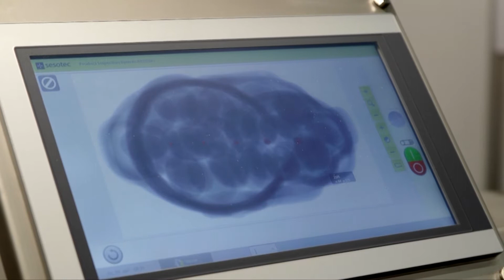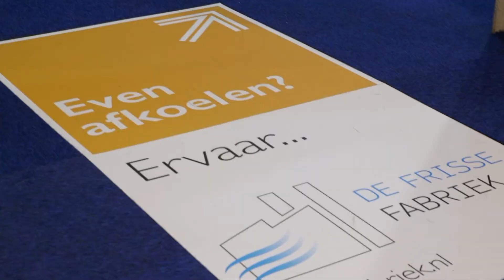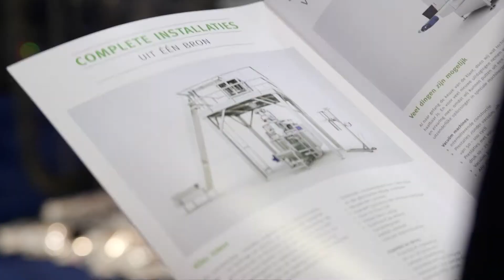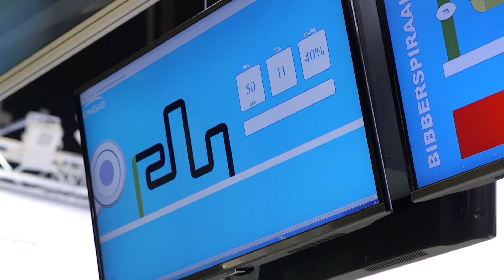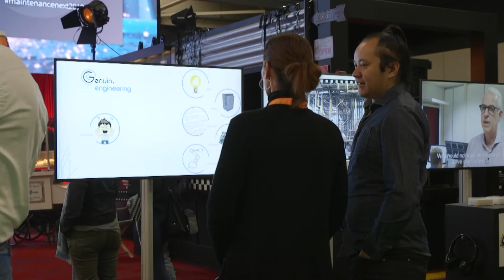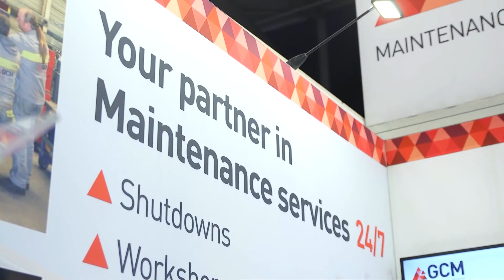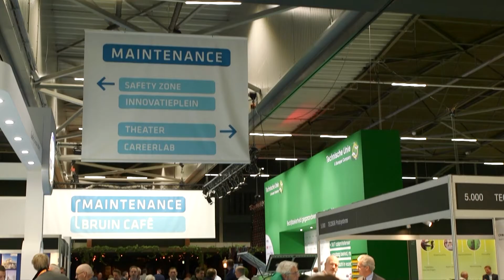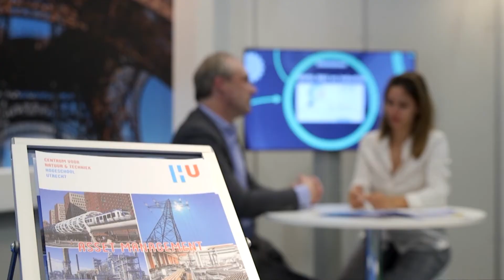In De Ban Van | Seizoen 1 | Aflevering 1